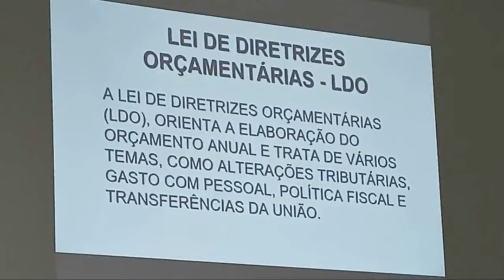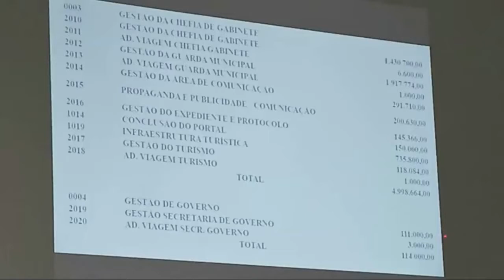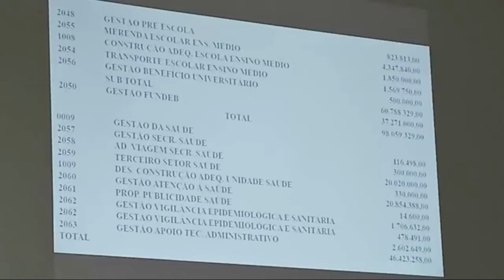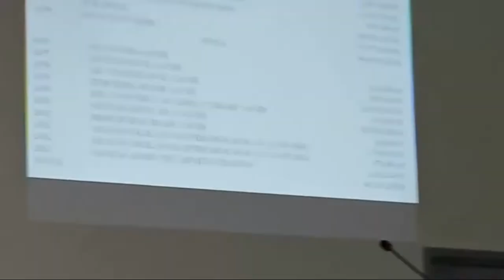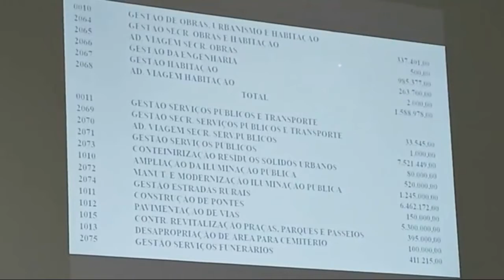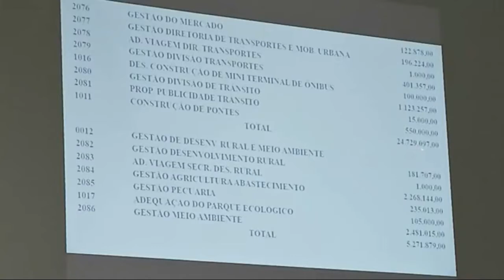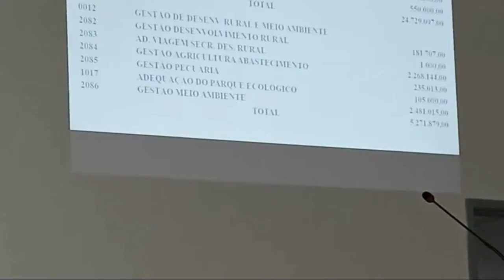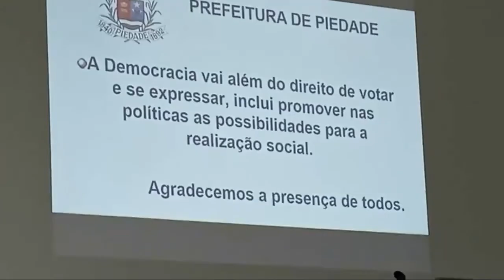Audiência Pública sobre a elaboração da Lei de Diretrizes Orçamentárias para o exercício de 2023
Audiência Pública realizada em 22/06, com a finalidade de debater o Projeto de Lei nº 11/2022, dispondo sobre a elaboração da Lei de Diretrizes Orçamentárias para o exercício de 2023.